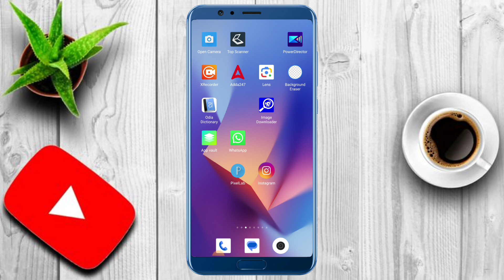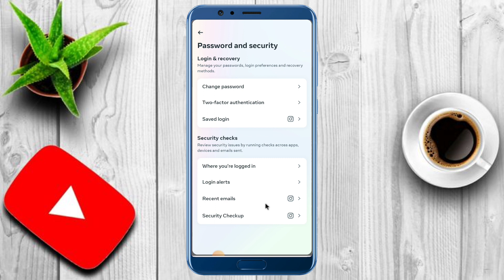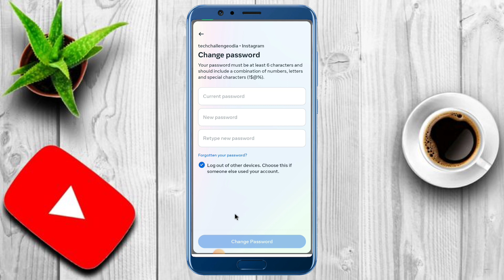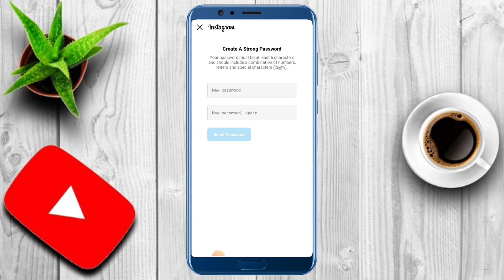How To Change Instagram Password In Odia | Instagram Id Password Kemiti Change Kariba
Boya Mic
Wireless Mic (Dual)
Wireless Mic (Single)
Ring Light
Vlogging Tripod
Green Screen
Go Pro